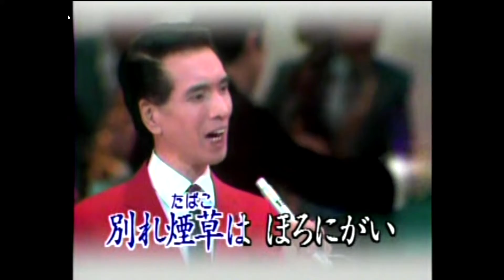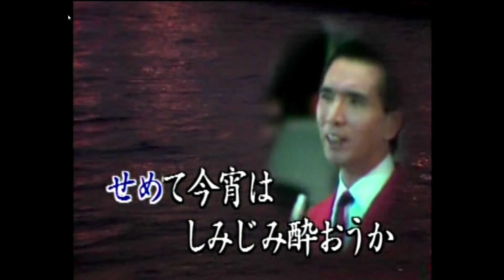港シャンソン